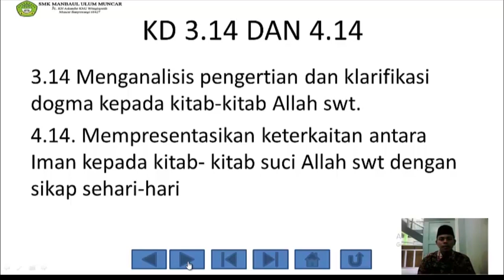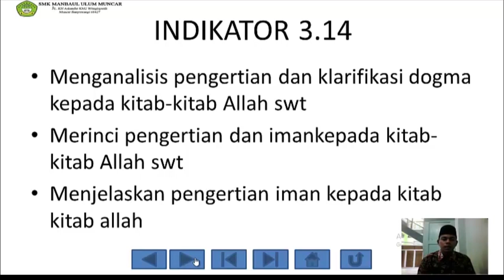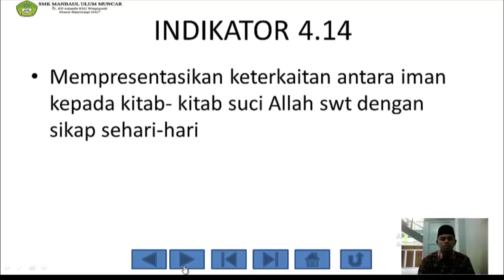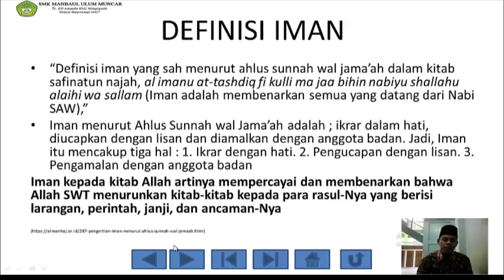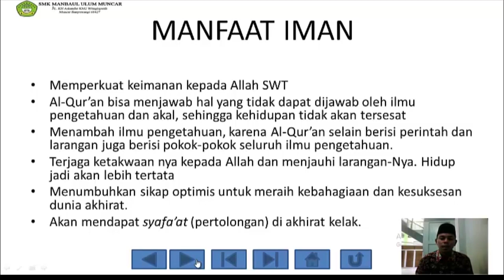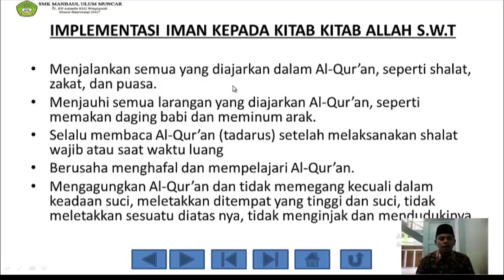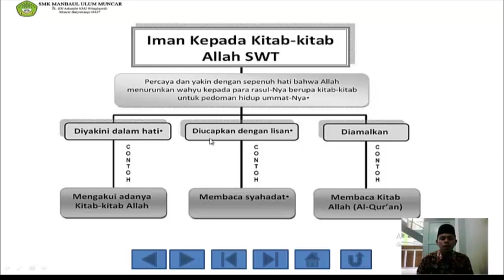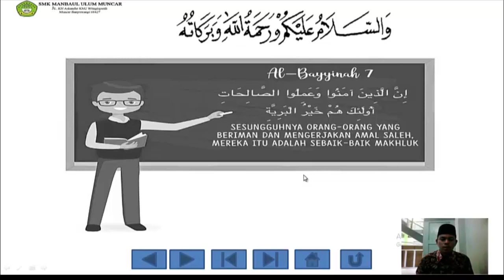PAI Kelas XI Pertemuan 1